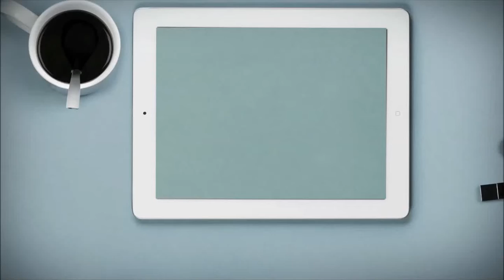Marie PETITJEAN, finaliste MT180 2016 pour l'Université Bourgogne Franche-Comté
Marie Petitjean est la finaliste 2016 du concours Ma thèse en 180 secondes à l'Université Bourgogne Franche-Comté. Elle représentera le regroupement avec sa thèse "Dix-sept ans d'analyse génotypique et phénotypique d'une souche épidémique de Pseudomonas aeruginosa au cours de sa diffusion hospitalière"